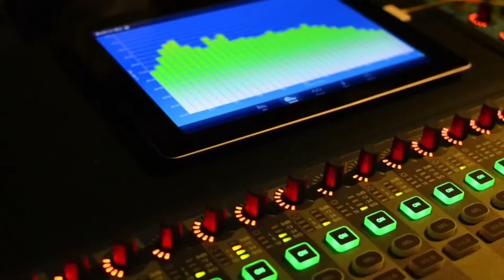Román Lozinski entrevista Vladimir Villegas sobre Edmundo González y el proceso sustitución CNE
Román Lozinski entrevista al periodista Vladimir Villegas sobre el anuncio del embajador Edmundo González Urrutia como candidato presidencial de la Mesa de la Unidad Democrática para la presiencial 2024 y el proceso de sustitución extendido por el Consejo Nacional Electoral (CNE).

22 de abril de 2024.